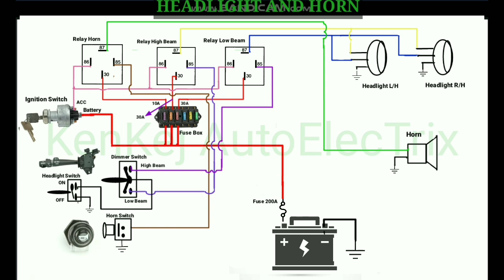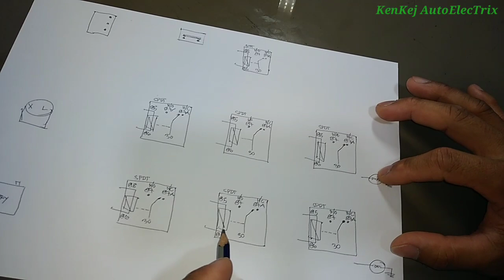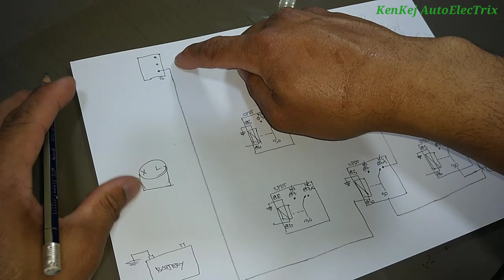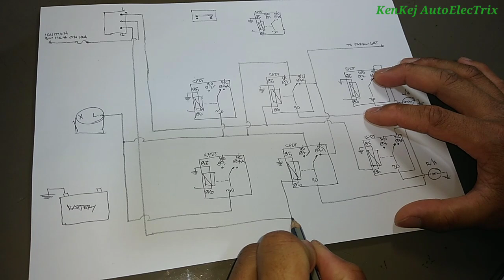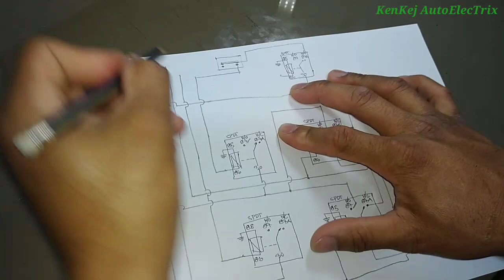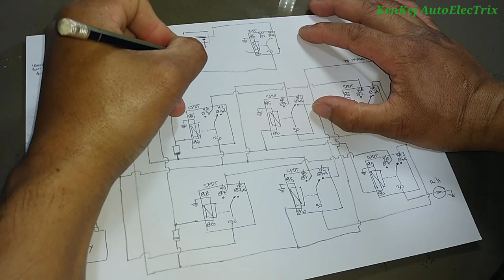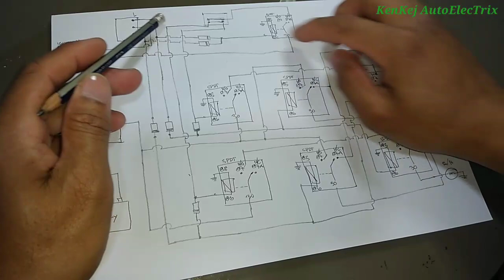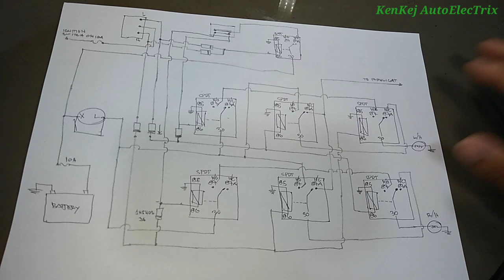FX MODE-Park light On Hazard On And Automatic Off/On When Turn On Left or Right Side Signal Light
Please Follow on my Facebook Page...